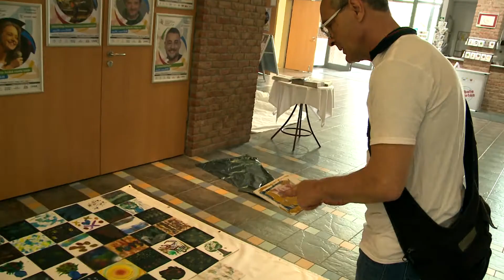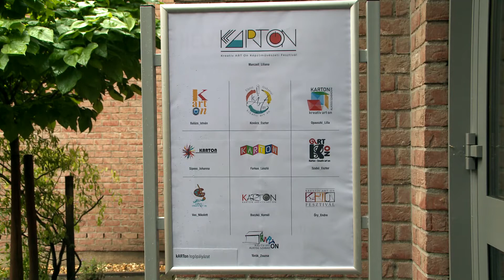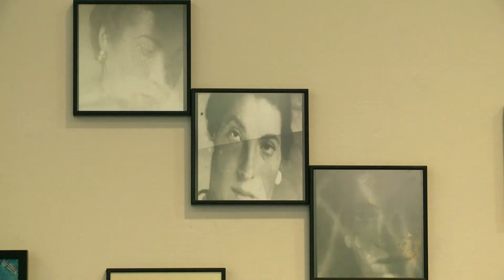44. Budafok-Tétényi Tavaszi Művészeti Fesztivál - kARTon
kARTon-Kreatív Art On-Alkoss szabadon! - A Klauzál Ház képzőművészeti programja a 44. Budafok-Tétényi Tavaszi Művészeti Fesztivál keretében.